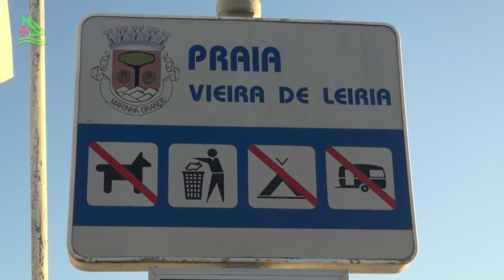Marinha Grande, Portugal 03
Marinha Grande, Portugal - Programa Assim é Portugal 405